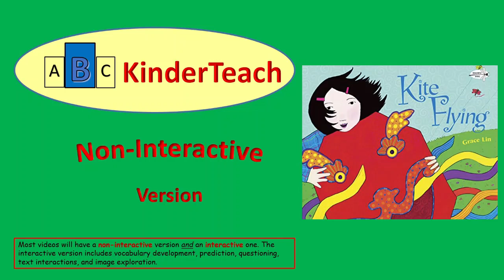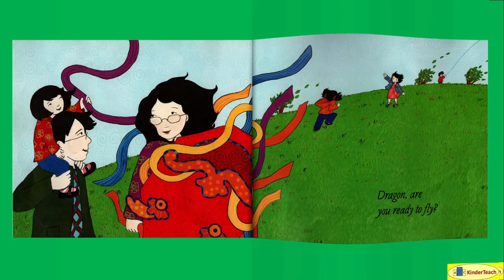Kite Flying -- Non-Interactive Read Aloud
Kite Flying (Lin) Non-Interactive Read Aloud